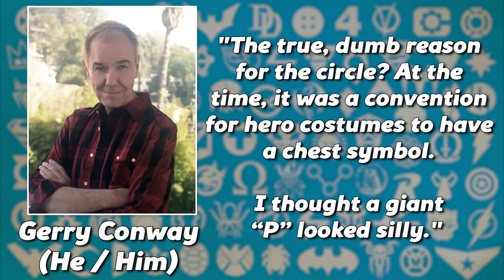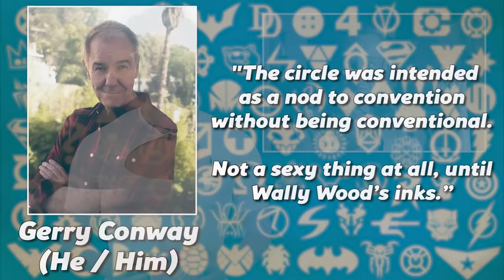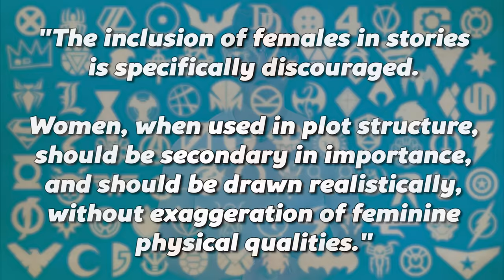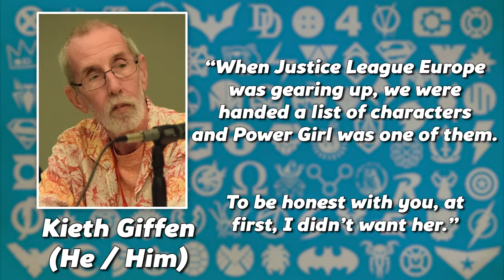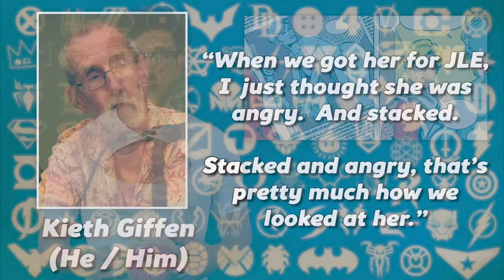Power Girl's Boobs are Stupid, But Important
Power Girl is a strong character that has become so much more than Supergirl from Earth-2, but she's mostly known for her boob window.  Why?